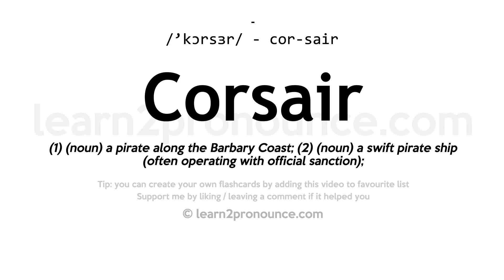Pronunciation of Corsair | Definition of Corsair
Corsair pronunciation | How to pronounce Corsair in English?
/`kɔːrser/
Meaning of Corsair | What is Corsair?
(1) (noun) a pirate along the Barbary Coast; (2) (noun) a swift pirate ship (often operating with official sanction);
What is Corsair | Corsair meaning and definition?